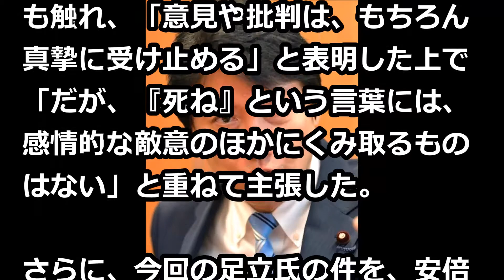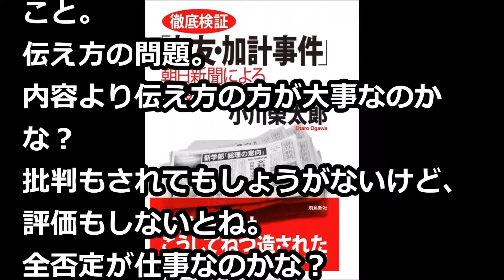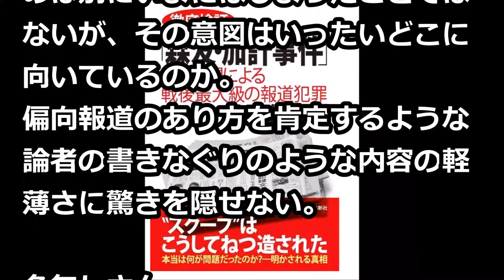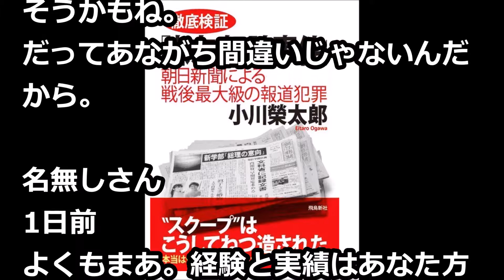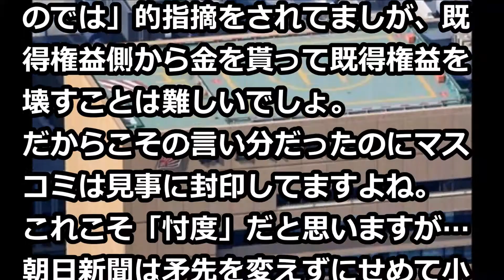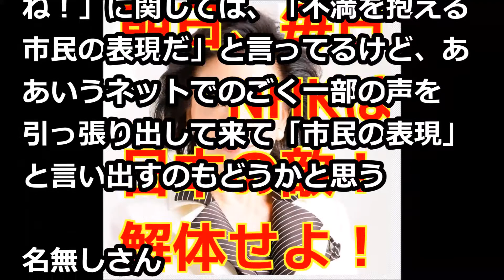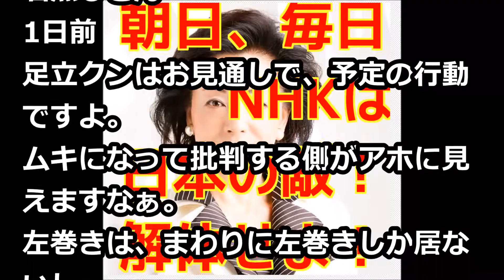ネット炎上！お前が言うか！？朝日新聞社説 維新・足立氏を「その軽薄さに驚く」